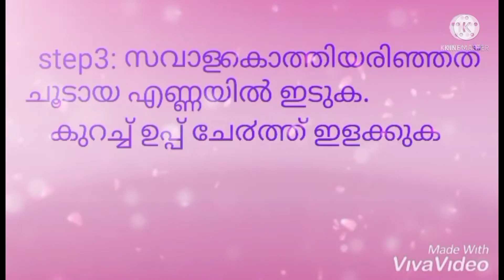simple and tasty 🥚egg reciepe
Today I am sharing a reciepe with  egg. It is very easy to cook and very tasty. so you must try it afther watching the video.